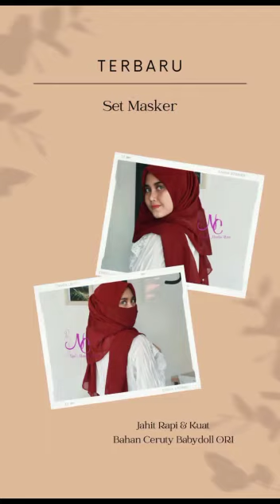Pasmina Set Masker TERBARU Langsung Konveksi Surabaya